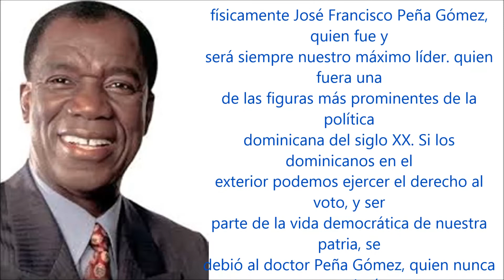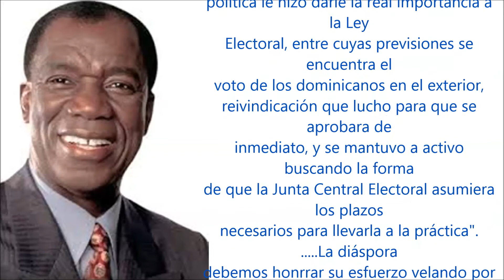Pena gomez www alexfacebook com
www alexfacebook com